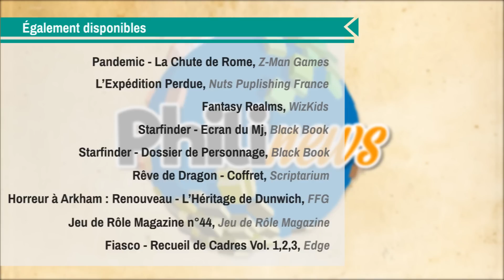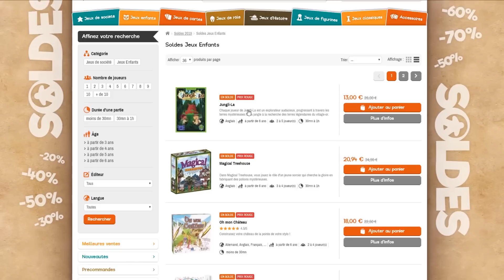PHILINEWS #66 - Nouveaux jeux de société - Janvier 2019